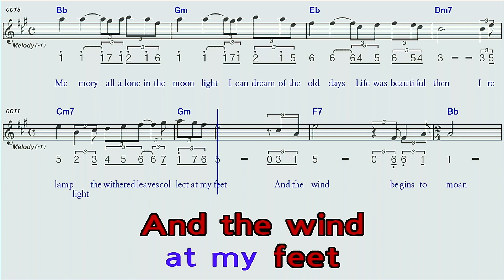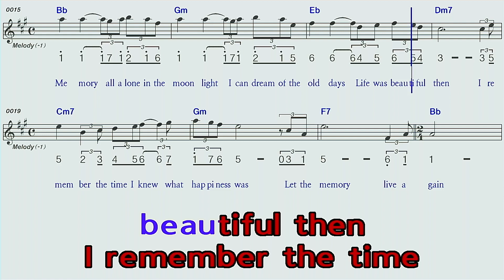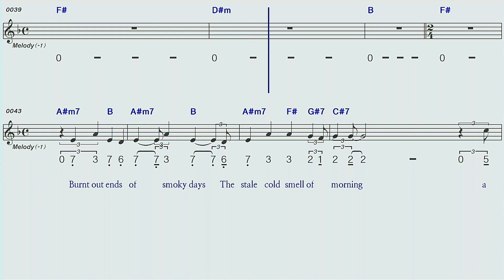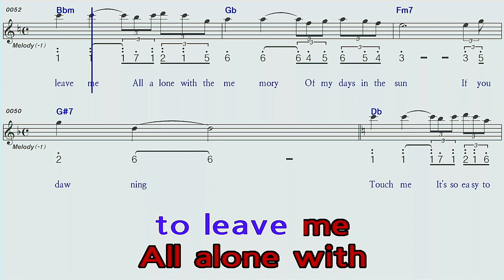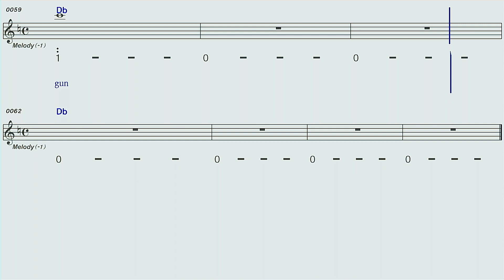Memory♡(메모리바브라스트라이샌드)A#하모니카숫자악보MR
Memory메모리바브라 스트라이샌드A#하모니카 숫자악보 MR